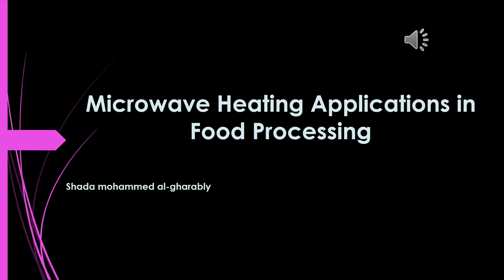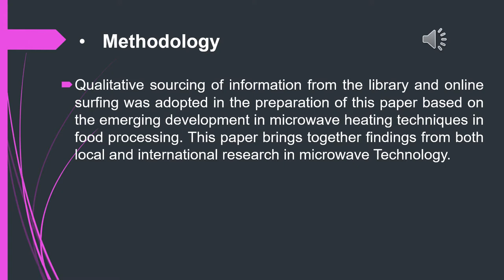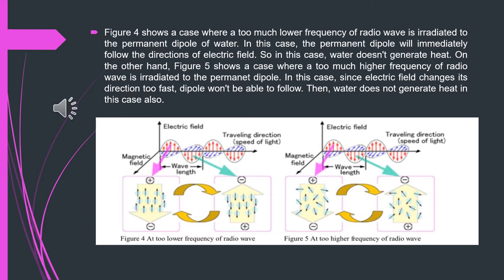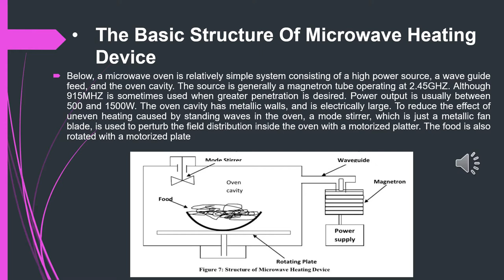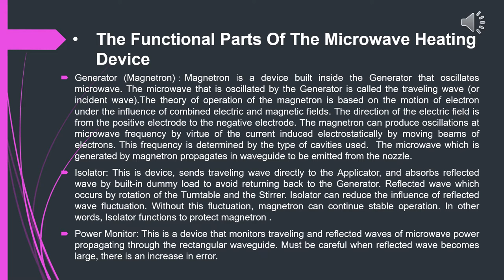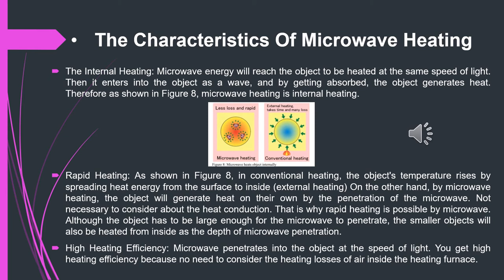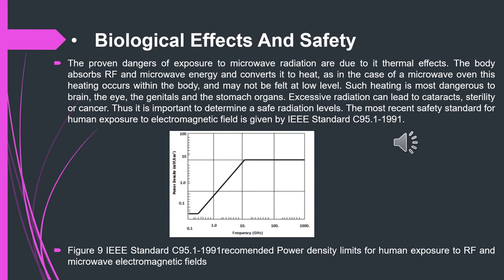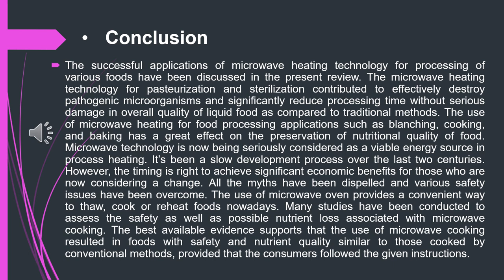Microwave Heating Applications in Food Processing